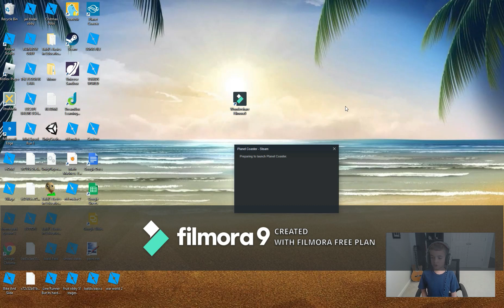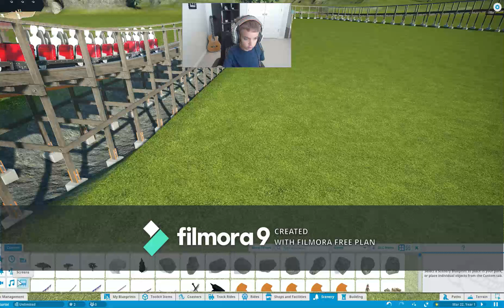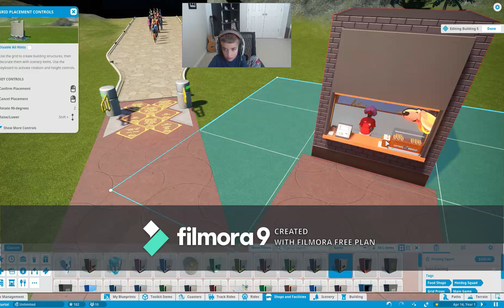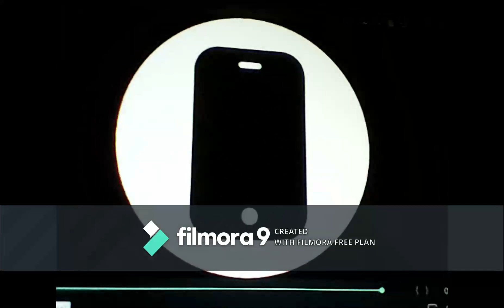How To Make a Rollor Coaster with no scared recation in Planet Coaster